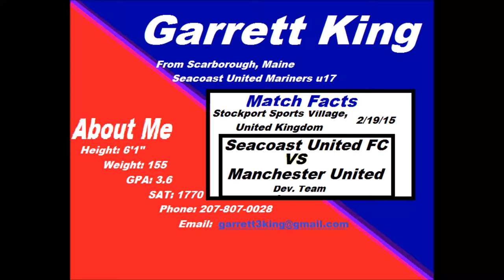Garrett King U17 Soccer Highlights | Seacoast United Mariners vs Manchester United Academy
Garrett King highlight video from a February 2015 soccer match played in Stockport, England between the U17 Seacoast United Mariners and Manchester United Development Academy team.

Garrett King is a left-footed defensive player. Center Back or Left Back. Naturally left-footed Garrett was born in March 1999.
He was the starting left back for the Seacoast United Development Academy team in 2012, 2013 and 2014 and played in every game.
As part of the U.S. Soccer Development Academy Program (USDAP) league, currently the highest level of soccer for boys in the United States, Garrett and his teammates traveled from Maine and New Hampshire to New York, New Jersey, Connecticut, Massachusetts to compete against nationally ranked clubs, including MLS affiliated teams New York Red Bulls, BW Gottschee Academy, New England Revolution as well as FC Boston Bolts, Oakwood Soccer Club and Everton FC Westchester, among others in the NPL Northeast Pre-Academy League.

Garrett is an honor student, currently enrolled in AP courses and part of the Graduating Class of 2017.
Height:6’1” Weight:155.
Current Club Team: Seacoast United U18 Mariners Elite / Showcase.
Current High School Team: The Red Storm. Scarborough, Maine.

Garrett is very interested in playing soccer at a high level in college and is currently researching schools throughout New England and the Mid-Atlantic.